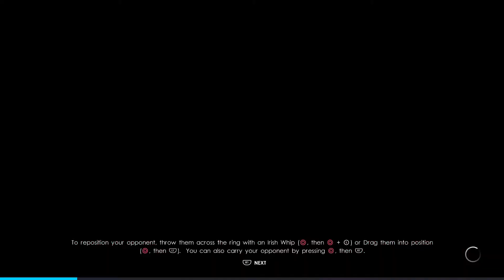FACING ANDRE THE GIANT!!!!!!!!!!!!!!!!!!!!!!!! (WWE 2K22 MYRISE)